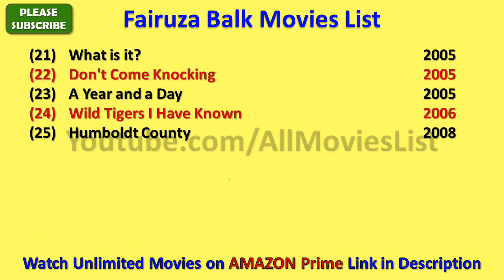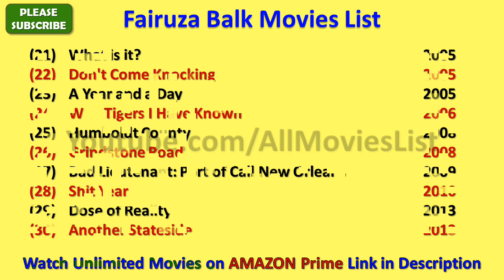Fairuza Balk Movies List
I wish, I could upload all Fairuza Balk Movies, but however there is an option to watch Fairuza Balk full movies by visiting the relevant channels here in Youtube.

When we talk about Fairuza Balk all movies list that means it also includes Fairuza Balk hit movies or best or super flop films names as well.

There are few movies in which there are amazing Fairuza Balk hot scenes and kissing scene that will blow your mind.

Fairuza Balk Film list is not complete without mentioning Fairuza Balk old movies which were both, blockbusters and super failure as well.

FairuzaBalk is one such actress that gave us all kind of performance in her film career and now as a result, we have beautiful Fairuza Balk comedy, action, romantic movies list.

Hope you like AllMoviesList effort of making this video of movies list all full hd. For a real fan, Fairuza Balk total movies are super hit.

With this sentence we are closing this description of list of Fairuza Balk movies.

These are the complete Fairuza Balk filmography for you guys.

I am really looking forward for the new movies of Fairuza Balk such as - Hell Is Where the Home Is, Bad Lieutenant: Port of Call New Orleans and many more movies.

Fairuza Balk songs and his film music are always top notch and it is really impossible for me to rank Fairuza Balk songs in any manner.

Some of the best movies of Fairuza Balk are - The Craft, Return to Oz, American History X, The Waterboy, The Island of Dr. Moreau, Gas Food Lodging, Almost Famous, The Worst Witch, Valmont, Personal Velocity: Three Portraits and many more movies.